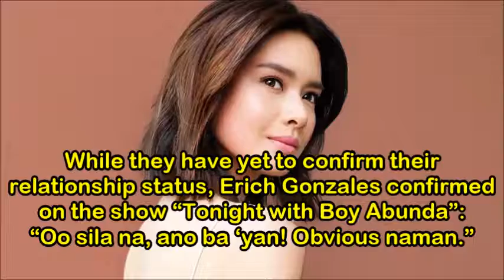JoshLia: kumpirmadong sila na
Erich Gonzales, Julia Barretto's BFF, confirms that her friend is now in a relationship status with on-screen love team partner, Joshua Garcia